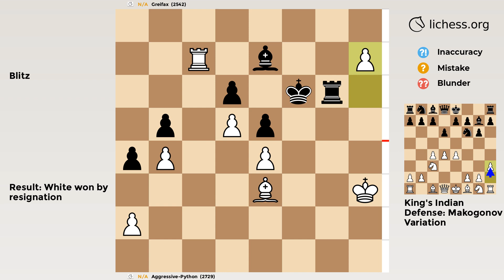King's Indian Defense: Makogonov Variation | Chess Game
2729 vs 2542 in a Blitz Chess Game
✅ GAME
• Result: White won
• Moves:
‏‏‎‏‏‎ ‏‏‎‏‏‎ ‏‏‎‏‏‎ ‏‏‎‏‏‎ ‏‏‎‏‏‎‏‏‎‏‏‎   ‏‏‎‏‏‎ ‏‏‎‏‏‎ ‏‏‎‏‏‎ ‏‏‎‏‏‎ ‏‏‎‏‏‎ ‏‏‎‏‏‎‏‏‎‏‏‎‏‎‏‏‎  ‏‏‎‏‏‎‏‏‎‏‏‎  ‏‏‎‏‏‎‏‏‎‏‏‎White‏‏‎‏‏‎ ‏‏‎‏‏‎‏‏‎‏‏‎ ‏‏‎‏Black
00:00   1    d4   Nf6
00:04   2    c4    g6
00:08   3   Nc3   Bg7
00:12   4    e4    d6
00:16   5    h3  Nbd7
00:20   6   Be3    e5
00:24   7    d5   Nc5
00:28   8   Bd3   O-O
00:32   9  Nge2    c6
00:36  10    g4    h5
00:40  11    f3    a6
00:44  12   Bc2  cxd5
00:48  13  Nxd5  Nxd5
00:52  14  cxd5    h4
00:56  15   Qd2    b5
01:00  16    b4   Na4
01:04  17  Bxa4  bxa4
01:08  18   O-O   Bd7
01:12  19   Rfc1    f5
01:16  20    Kg2   Bb5
01:20  21    Nc3   Rc8
01:24  22   Nxb5  axb5
01:28  23   Rxc8  Qxc8
01:32  24    Rc1   Qd7
01:36  25    Rc6  fxg4
01:40  26   fxg4   Rb8
01:44  27    Qf2   Bf8
01:48  28   Qxh4   Rb7
01:52  29    Qf6   Qf7
01:56  30  Qxf7+  Kxf7
02:00  31     h4   Be7
02:04  32     h5  gxh5
02:08  33   gxh5   Rb8
02:12  34    Kh3   Rg8
02:16  35    Rc7   Kf6
02:20  36     h6   Rg6
02:24  37     h7   NaN
• PGN:
[Event "Rated Blitz game"]
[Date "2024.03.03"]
[White "Aggressive-Python"]
[Black "Greifax"]
[Result "1-0"]
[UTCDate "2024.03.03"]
[UTCTime "13:28:32"]
[WhiteElo "2729"]
[BlackElo "2542"]
[WhiteRatingDiff "+3"]
[BlackRatingDiff "-3"]
[Variant "Standard"]
[TimeControl "180+0"]
[ECO "E71"]
[Opening "King's Indian Defense: Makogonov Variation"]
[Termination "Normal"]
1. d4 Nf6 2. c4 g6 3. Nc3 Bg7 4. e4 d6 5. h3 { E71 King's Indian Defense: Makogonov Variation } Nbd7 6. Be3 e5 7. d5 Nc5 8. Bd3 O-O 9. Nge2 c6 10. g4 h5 11. f3 a6 12. Bc2 cxd5 13. Nxd5 Nxd5 14. cxd5 h4 15. Qd2 b5 16. b4 Na4 17. Bxa4 bxa4 18. O-O Bd7 19. Rfc1 f5 20. Kg2 Bb5 21. Nc3 Rc8 22. Nxb5 axb5 23. Rxc8 Qxc8 24. Rc1 Qd7 25. Rc6 fxg4 26. fxg4 Rb8 27. Qf2 Bf8 28. Qxh4 Rb7 29. Qf6 Qf7 30. Qxf7+ Kxf7 31. h4 Be7 32. h5 gxh5 33. gxh5 Rb8 34. Kh3 Rg8 35. Rc7 Kf6 36. h6 Rg6 37. h7 { Black resigns. } 1-0